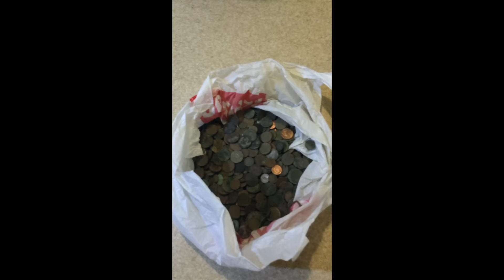How we might !! walk over a hoard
Just testing... thats all, its amazing what we could be missing in busy fields

Was running zero disc.